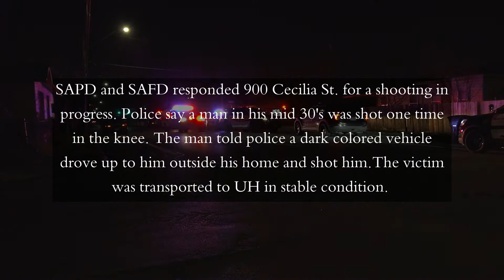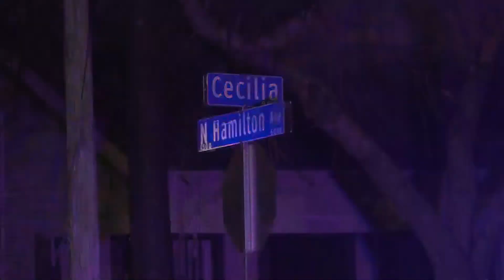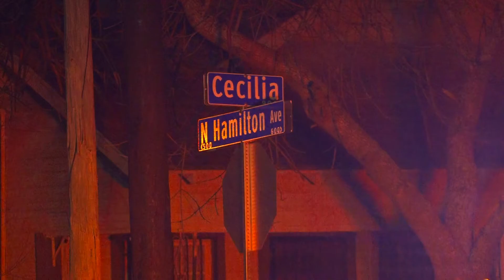Shooting 900 Cecilia Street, San Antonio, Texas January 31, 2021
Shooting 900 Cecilia Street, San Antonio, Texas January 31, 2021 4:02am

SAPD and SAFD responded 900 Cecilia St. for a shooting in progress. Police say a man in his mid 30's was shot one time in the knee. The man told police a dark colored vehicle drove up to him outside his home and shot him.The victim was transported to UH in stable condition.